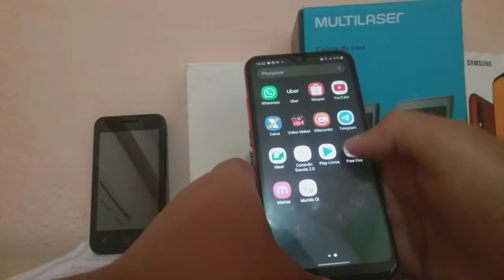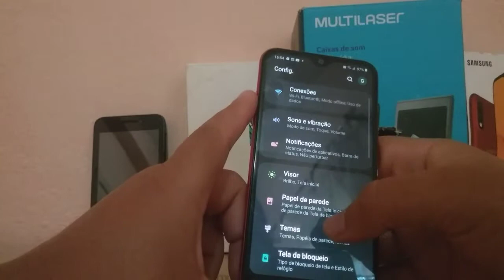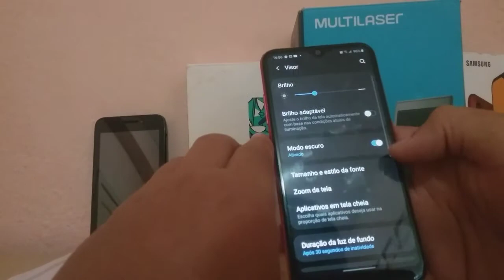Prós e Contras do Samsung Galaxy A01